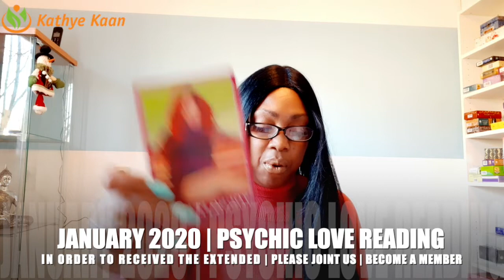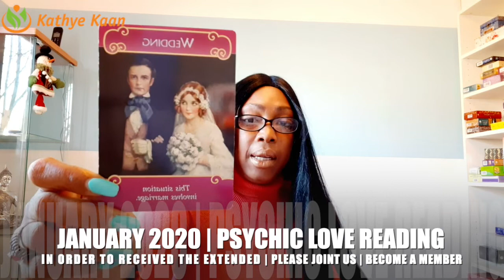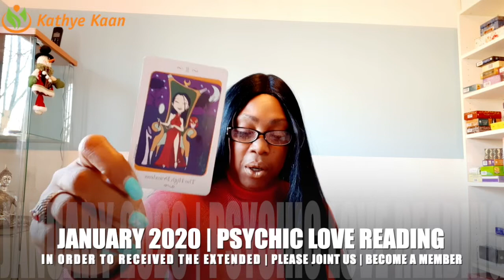PISCES PSYCHIC TAROT LOVE READING JANUARY 2020 BY KATHYE KAAN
Kathye